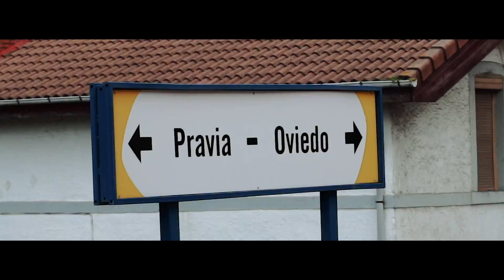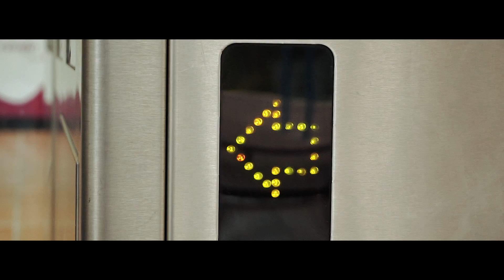Испания. Интересные факты о Испании. ПОЭТОМУ Испании | Жизнь в Испании | Север Испании | Аликанте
В этом видео все самое интересное о Испании и нашем проживании в этой удивительной стране!

Крупные города: Мадрид, Барселона и Валенсия, Аликанте. Пляжи и климат.

● Вид на жительство в Испании, ВНЖ Испании, адвокат в Испании, Интересные факты о Испании

Сегодня Испания – одна из самых популярных и посещаемых туристами стран в Европе.

Наш канал "Счастливый ДОМ" ) является кинематографическим представлением жизни в Испании.

Жизнь в Испании настолько разнообразна, что отдых в Испании запомнится Вам на всю жизнь.

Испания, сколько тепла в этом слове.

Такие города как Мадрид, Барселона, Майорка, Валенсия, Аликанте ждут Вас, а побережья Коста Брава, Коста Бланка ослепят Вас своими белоснежными  песками.

Север Испании - это прекрасное место.

Недвижимость в Испании просто удивит Вас.

Следуя за жизнью парня, девушки и их двух детей по Испании,
Вы найдете и что-нибудь и для себя.

С уважением,

Дмитрий Азаров = Dmitrii Azarov